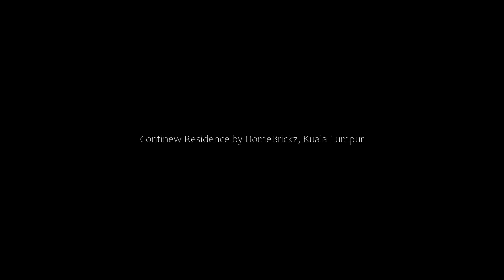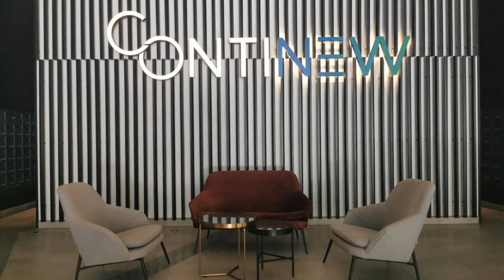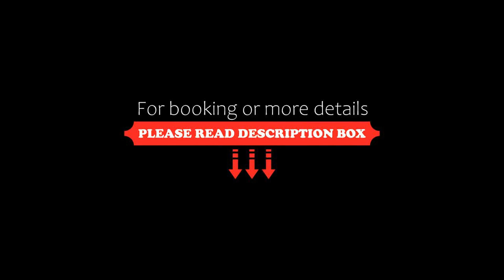Continew Residence by HomeBrickz, Kuala Lumpur, Malaysia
About Property:
You're eligible for a Genius discount at Continew Residence by HomeBrickz! To save at this property, all you have to do is sign in.
Providing city views, Continew Residence by HomeBrickz in Kuala Lumpur provides accommodation, an outdoor swimming pool, a fitness centre, a garden, a terrace and a restaurant. Both WiFi and private parking are available at the apartment free of charge.

Each unit comes with a fully equipped kitchen with a dining tabl...
Property Type: Hotel
Address: 315 Jalan Tun Razak, 50400 Kuala Lumpur, Malaysia
Searching For
1. Continew Residence by HomeBrickz - Kuala Lumpur - Malaysia
2. Continew Residence by HomeBrickz - Kuala Lumpur - Malaysia Address
3. Continew Residence by HomeBrickz - Kuala Lumpur - Malaysia Rooms
4. Continew Residence by HomeBrickz - Kuala Lumpur - Malaysia Amenities
5. Continew Residence by HomeBrickz - Kuala Lumpur - Malaysia Offers and Deals
Audio Credit:
Track Title: Subway Dreams
Artist: Dan Henig